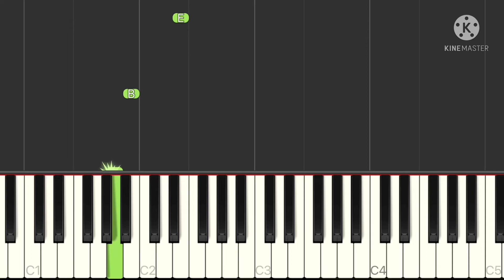What keys should you play for Touchstone Television.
The notes you should play for it.